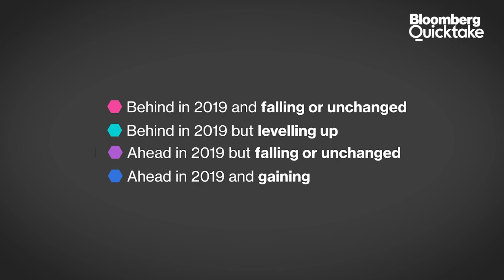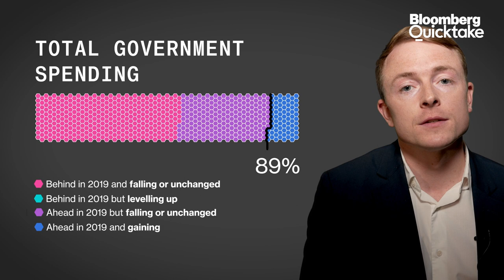Five Reasons Why Levelling Up Has Stalled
Prime Minister Boris Johnson's signature plan to "level up" Britain is one of the key reasons the Conservative Party won sweeping victories in 2019. But the plan to revive large parts of the UK left behind during the era of globalization has been uneven and in some cases totally stalled. Joe Mayes explains how Bloomberg's Levelling Up tracker works and why Johnson's plans have sputtered.